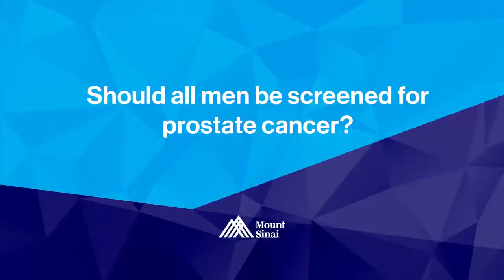Prostate Cancer Screening Q&A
Dr. Ashutosh Tewari, Chairman of Mount Sinai Department of Urology, discusses the importance of ProstateCancerScreening.

Mount Sinai Urology recently launched the Mount Sinai Robert F. Smith Mobile Prostate Cancer Screening Unit. Began as a vision by Dr. Tewari, the mobile unit aims to effectively address the disparity of prostate cancer occurrence in Black men and mitigate its rise.

Dr. Ashutosh (Ash) K. Tewari is a world-renowned urologist and prostate cancer specialist. As the Chairman of the Department of Urology, he leads a multidisciplinary team committed to improving prostate cancer treatment, research, and education. To date, he has performed over 5,000 robotic radical prostatectomy surgeries. The Tewari Lab is working on unlocking the genomic causes of prostate cancer and translating genomic information to practical physician application through imaging. In 2012, he was awarded the American Urological Association’s Gold Cystoscope Award. This honor is given annually to the urologist who has contributed significantly to the field within 10 years of completing residency. Dr. Tewari holds several leadership positions domestically and internationally.

Each episode of MountSinaiLive delivers easy-to-understand information to improve your health.

Learn more about the Mount Sinai Robert F. Smith Mobile Prostate Cancer Screening Unit